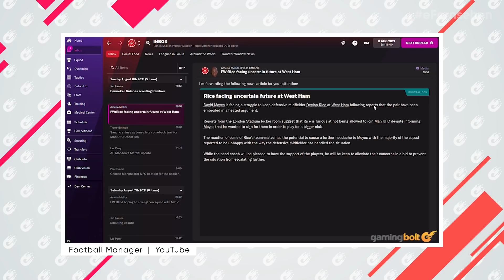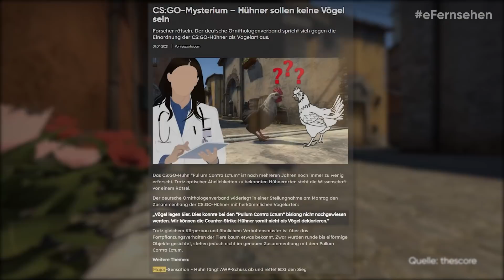HandOfBlood über Eintracht Spandau | Radikalisierung durch Videospiele | eFernsehen #33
Die Staffel neigt sich dem Ende zu, doch man soll ja aufhören, wenn es am schönsten ist. Zwei Folgen esports.com TV - klassisches eFernsehen haben wir aber noch für euch! In der vorletzten Ausgabe diesen Jahres präsentieren euch Danny, Paul und Hauke wieder die größten Gaming- und Streaming-News.

In dieser Folge haben wir außerdem diese Themen für euch:

- der neue Footballmanager
- HandOfBlood gründet Eintracht Spandau
- das CS:GO Huhn
- ein Heiratsantrag beim PGL Major

Im Was Das?! spricht Hauke über Radikalisierung durch Videospiele und worauf auch ihr achten solltet.

esports.com TV gibt es jeden Mittwoch um 23:55 Uhr auf ProSieben MAXX. Und für alle die kein Fernsehen mögen, auch hier auf YouTube und esports.com. Die Sendung läuft mit frischer Unterstützung von LIDL.

00:00 Footballmanager 2022
05:03 HandOfBlood gründet Eintracht Spandau
12:20 Freshe News
13:57 Was Das?!
22:14 der Goldene Post
23:13 das CS:GO Huhn